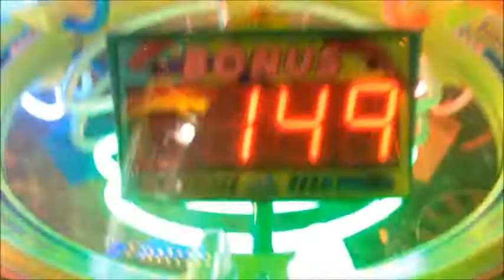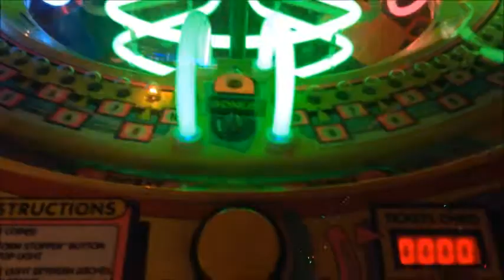Jackpot Is Too Hard To Win - Cyclone Arcade Game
Cyclone is harder than Wheel & Win when it comes to nailing the jackpot.